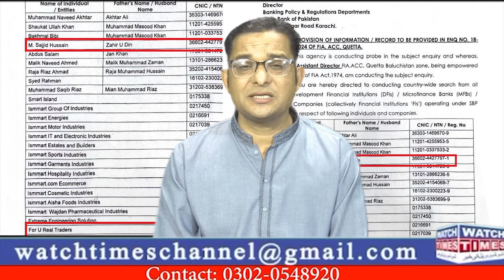Ismmart CEO Shaukat Marwat Judicial Remand | For U Real Trader Bank Account Freeze | Al Safa Scam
Ismmart CEO Shaukat Marwat Judicial Remand For U Real Trader Bank Account Freeze Al Safa Scam Malik Touqeer Awan Dr Asghar Start New Business Al Safa Homes Biggest Scam FIA Anti Corruption Circle sent a letter to State Bank Of Pakistan for inquiry against For U Real Trader Saddam New Commission Agent in Market Today Ismmart Latest Update
Facebook Watchtimes